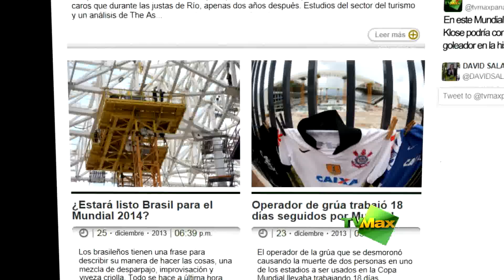El Mundial 2014 esta en TVMAX